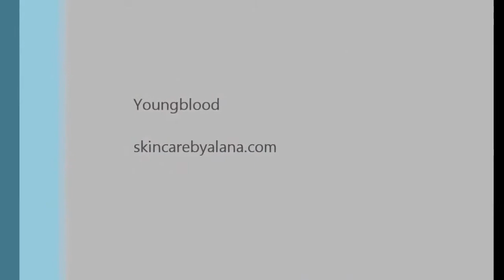Youngblood Cosmetics | Mineral Makeup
Youngblood mineral cosmetics makes amazing mineral makeup